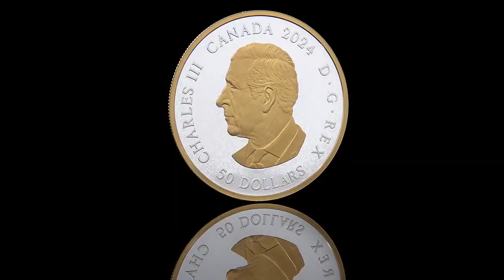Heraldic Landscape Birds of Canada 5 Oz Silver Coin $50 Canada 2024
Now available at Gsbcanada.com

It is a powerful portrait of Canada formed by some of our most notable emblems and heraldry. Meticulously crafted in 5 oz. of luminous 99.99% pure silver and selectively gold plated, this collector’s item features a new rendition of the Arms of Canada, redrawn by the artist behind the arms’ present official rendition: Cathy Bursey-Sabourin. The coin’s large diameter (65 mm) allows the viewer to appreciate all the intricacies of the heraldic design, rivalled only by the elaborate border in which the birds of Canada – all 13 provincial and territorial emblems – are paired with heraldic division lines to form a stirring representation of the Canadian landscape.

Canada’s Coat of Arms, as you’ve never seen it before.

Special features
-A heraldic landscape. A celebration of heraldry and emblem art, this 5 oz. 99.99% pure silver coin presents a powerful pictorial representation of the Canadian landscape.
-Selective gold plating. Selective gold plating enhances the birds and the Arms of Canada.
-A prestigious addition. Exquisite art with a low mintage – only 1,300 of these engraved masterpieces are available to collectors worldwide.
-Includes serialized certificate. The Royal Canadian Mint certifies all of its collector coins.